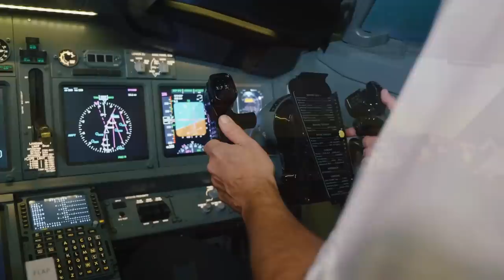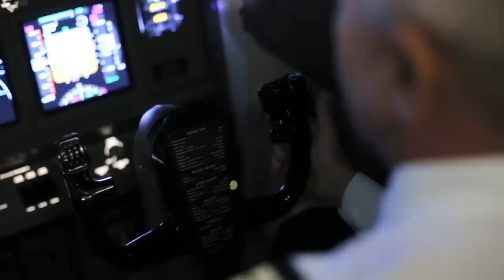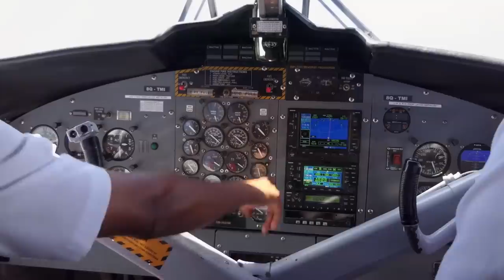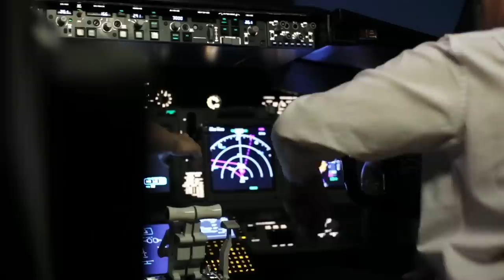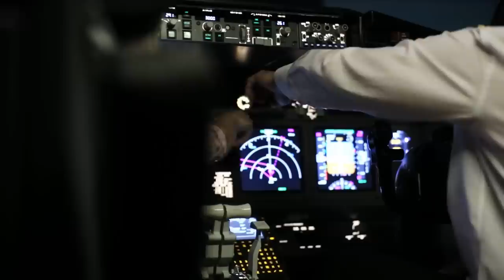13 Lucruri Obisnuite Pe Care Pilotii Nu Le Pot Face